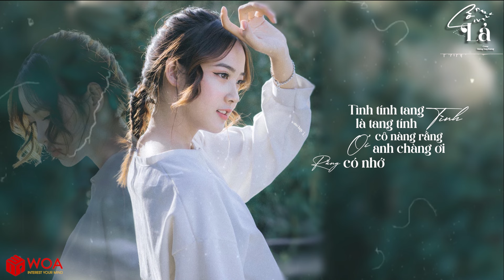Cò Lả ( New Ver ) - Dân Ca Bắc Bộ | Dương Thùy Dương Cover (MV Lyric)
Bài hát: Cò Lả
Trình bày: Dương Thùy Dương
Composer: Dân Ca Đồng Bằng Bắc Bộ
Nguồn ảnh: Lưu Thu Trang

️🎶 Nghe thêm các bản Cover được nghe nhiều nhất tại đây